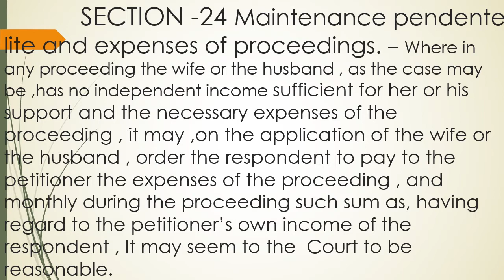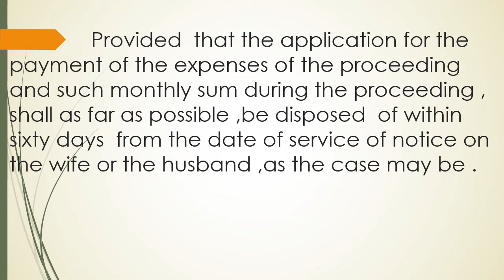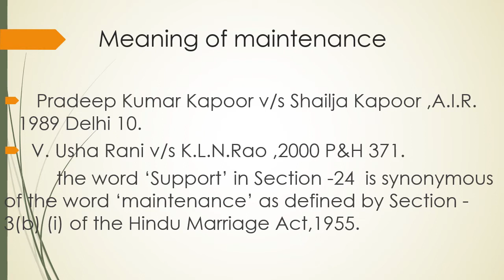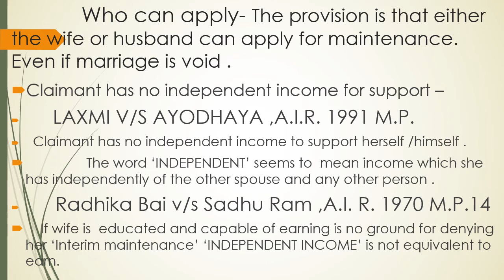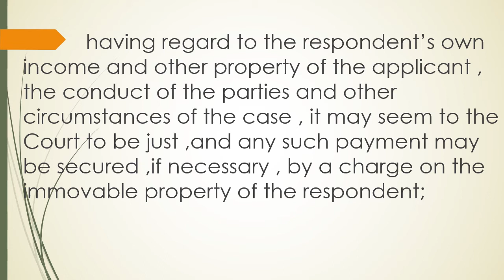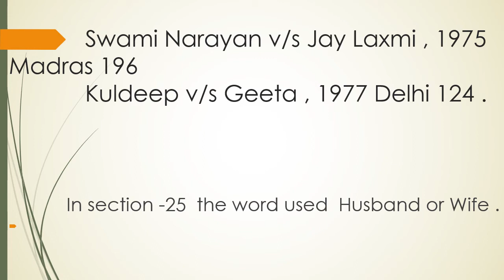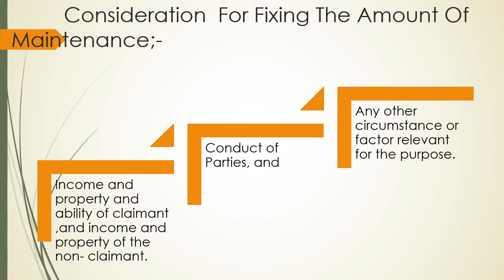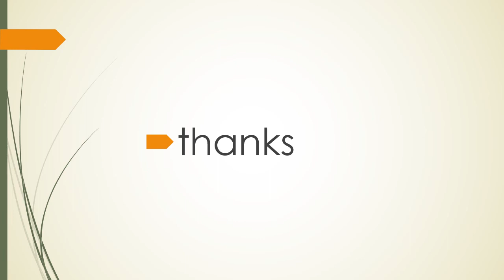Lecture 57 by Dr. Suman Mawar ( Hindu Law)